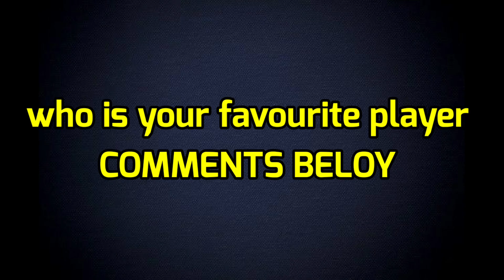ICC T20 World Cup 2022 | India vs Australia Warm-up Match Playing 11 | Ind vs Aus Warm-up 2022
India vs Australia 1st Warm-up Match

Venue - Brisbane

India Playing 11 vs Australia

Rohit Sharma, Kl Rahul, Virat Kohli, Suryakumar Yadav, Rishabh Pant, Hardik Pandya, Axar patel, Bhuvneshwar Kumar, Harsal Patel, Jasprit Bumrah, Yuzi Chahal

Australia Playing 11 vs India

Aaron Finch, Matthew wade, Michel Marsh, Steve Smith, Glenn Maxwell, Tim Devid, Marcus Stoinis, Pat Cummins, Michel Starc, Adam Zampa, Josh Hazlewood